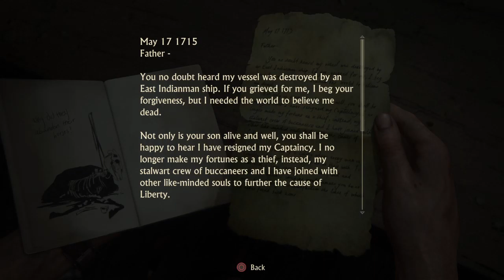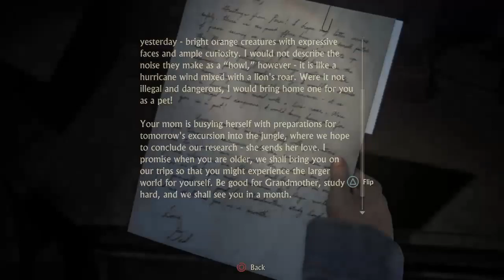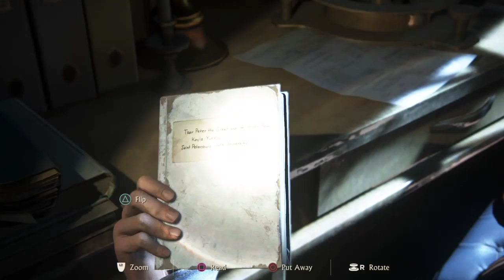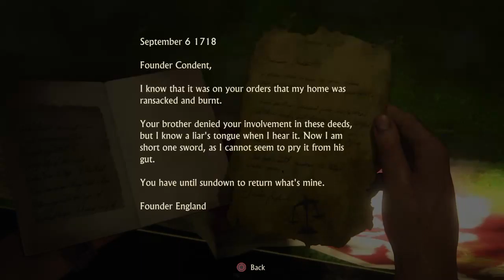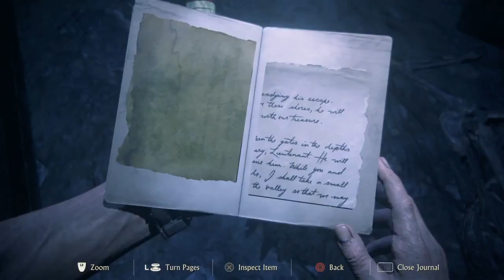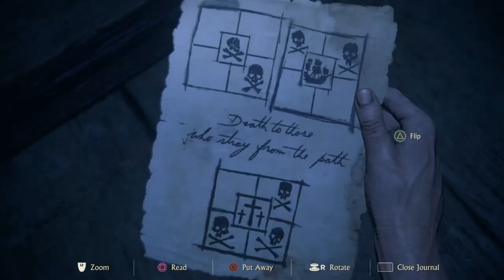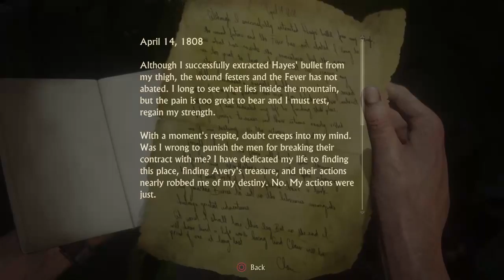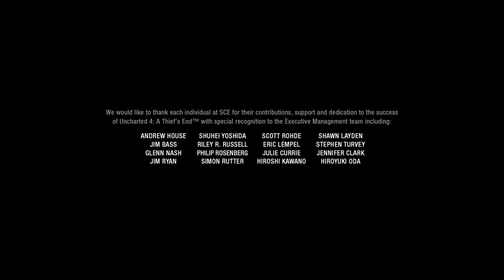Uncharted 4: A Thief's End part 3